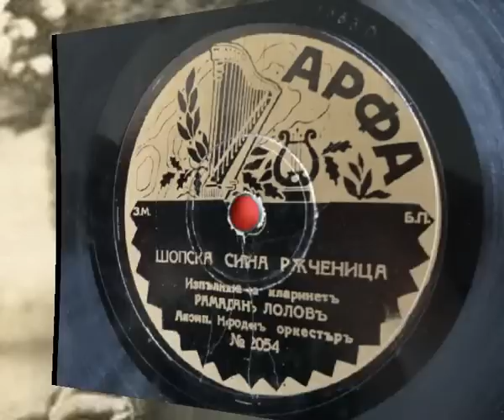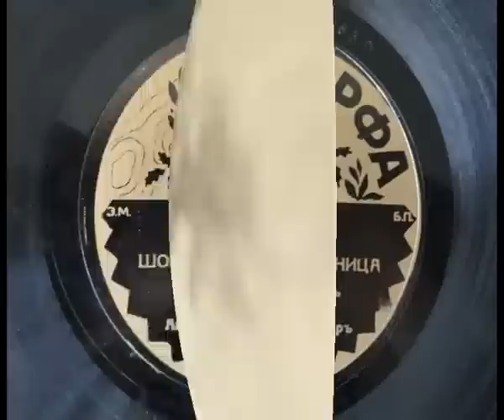Рамадан Лолов - Шопска ситна ръченица (1936)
Audio Restoration and Mastering by Groove Studio